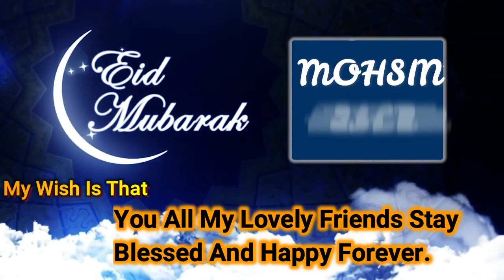Eid Mubarik To All Of My Lovely Friends | Wishing You A Happy Eid| Eid Opener Videos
Happy Eid To All my lovely friend and stay blessed for ever. I wish that this eid brings a lots of happiness and joy in your life and you all have a very beautiful life. Eid ul fiter will be a moment for collecting more beautiful part of life..